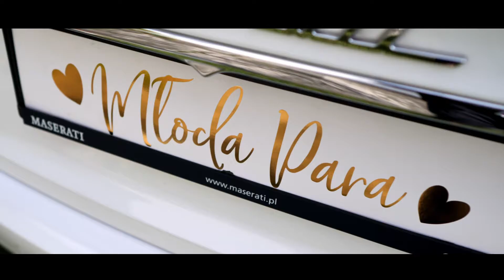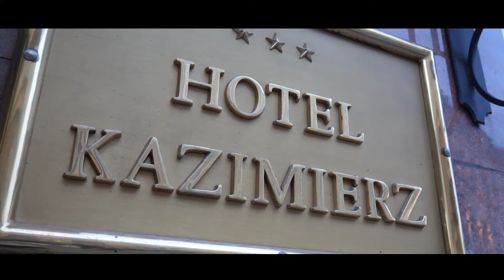Joanna & Paweł Film Ślubny Wedding Movie